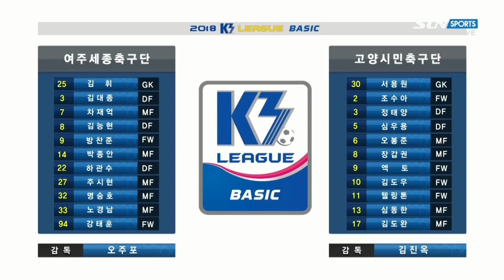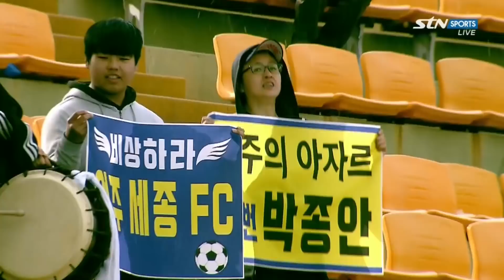여주세종축구단 vs 고양시민축구단 : K3 리그 BASIC 2라운드 H/L - 2018. 04. 07